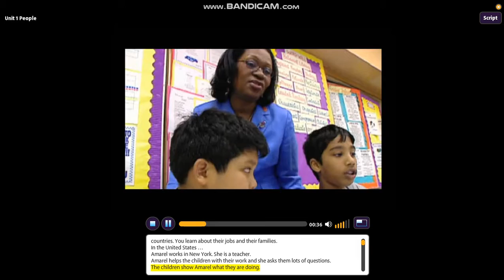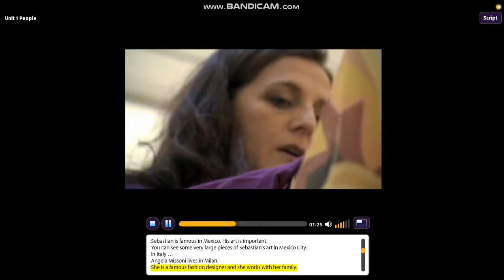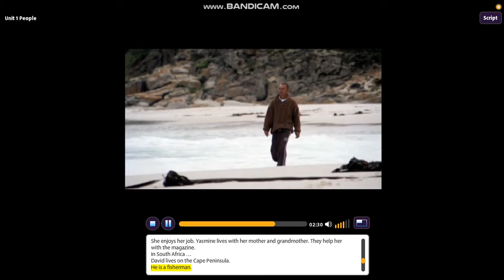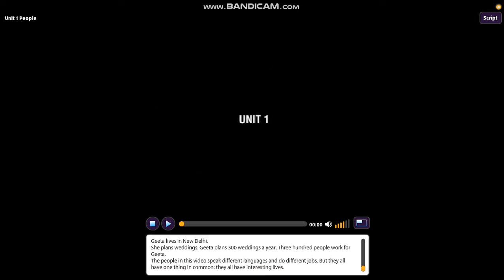Unit 1 Video | People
This video was uploaded for educational, non-commercial purposes to enhance students learning using digital tools and platforms.